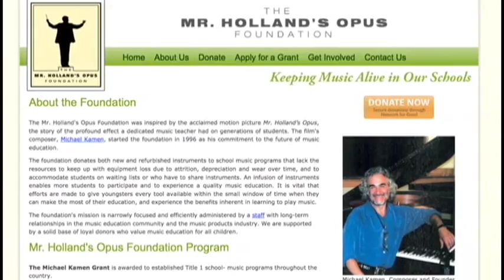Brooklyn Center band program gets music wish granted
To step into Chris Porter's band class at Brooklyn Center High School is to witness what can happen when you mix music, fun and passion all into one.

"Music is just a universal language, and it's just a really good place for everybody to fit in," said Porter, the district's band director. "And everybody gets to play. It's not like basketball where only five kids can play at a time."

Friday morning's class featured a group of sixth graders just getting their start. Some of the instruments they're using were older than their parents.

"We still, literally, are using instruments from the 60s, from when this building was built," Porter said.

Sitting in on the class Friday morning was Katie Pimlott, a Brooklyn Center alum who graduated in 2006.

"I spent a lot of time in this room," said Pimlott, who played in the band throughout high school.

"All of my friends were in band, my little brother was in band, and it was really just a great community for all of us to belong to," she said.

Last year, Pimlott took a grad school class that required her to write a grant for an organization, and she thought of this band program.

"This is something that I'm really passionate about, and something that I would really like to put all this work into, to take it beyond just a homework assignment," she said.

Pimlott did a Google search and found the Mr. Holland's Opus Foundation, which donates instruments to under-funded music programs.

This past Tuesday on Twitter, the school discovered that Katie's grant-writing abilities earned them $26,000 in free musical instruments.

"We wrote this grant, and asked for as much as we could think of, and they were very generous with what they gave us," Pimlott said. "And that was, that was really awesome."

Now, future generations of Brooklyn Center students will have new instruments to help them become better musicians.

"I was ecstatic, it was amazing," Porter said. "It's like, Christmas has come early."

In the next couple weeks, the school will receive 22 new instruments, which include:

1 baritone saxophone
5 trumpets
5 trombones
5 clarinets
1 bass clarinet
1 tuba
2 flutes
2 refurbished clarinets